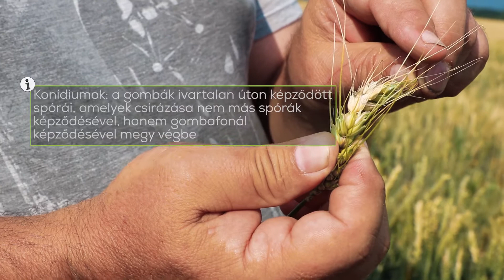Növénykórtani szemle az ÖMKi szántóföldi kutatásaiban résztvevő őszibúza fajtákon - LIVESEED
Ebben a videóban Hertelendy Péter, növényvédelmi szakmérnök a kalászfuzáriózis azonosításának és a kártétel csökkentésének lehetőségeiről beszél.

A videó a LIVESEED projekt keretében készült. Az Európai Unió által finanszírozott LIVESEED projekt célja, hogy egységes versenyfeltételeket teremtsen az ökológiai vetőmag piacon, javítsa az ökológiai vetőmag termesztési és nemesítési ágazatok versenyképességét Európa szerte. Részletek

Jelen projekt az Európai Unió Horizont 2020 Kutatási és Innovációs Keretprogramja, valamint a Svájci Oktatási, Kutatási és Innovációs Államtitkárság (SERI) támogatásával valósul meg a 727230 számú támogatási szerződés, illetve a 17.00090 számú szerződés alapján. A közölt információk kizárólag a szerzők álláspontját tükrözik. Sem a Kutatási Végrehajtó Ügynökség, sem pedig a SERI nem felelős a közölt információk felhasználásáért.